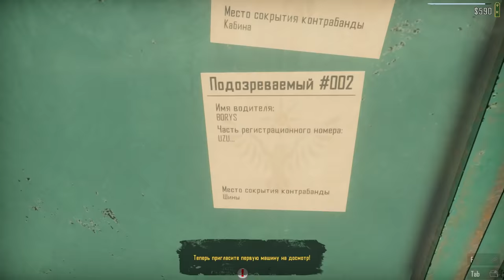2ой ДЕНЬ ПОИСКА КОНТРАБАНДЫ НА ТАМОЖНЕ Contraband Police Prologue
- 2ой ДЕНЬ ПОИСКА КОНТРАБАНДЫ НА ТАМОЖНЕ Contraband Police Prologue